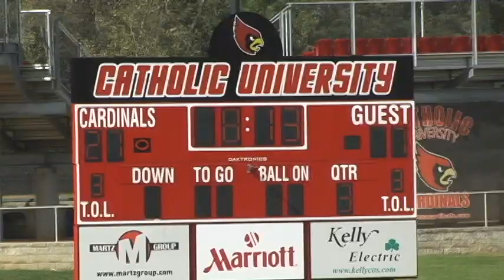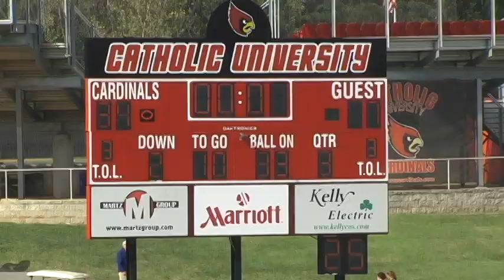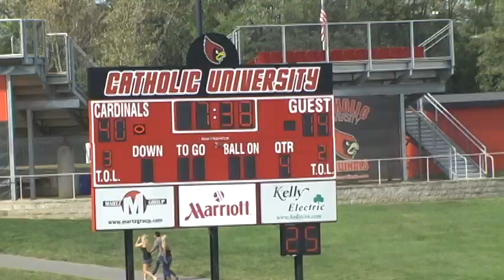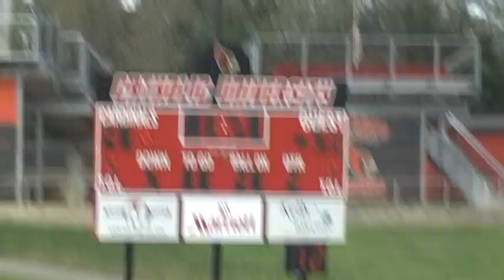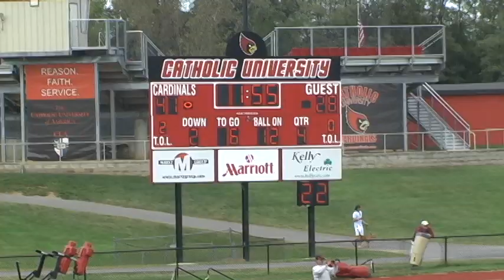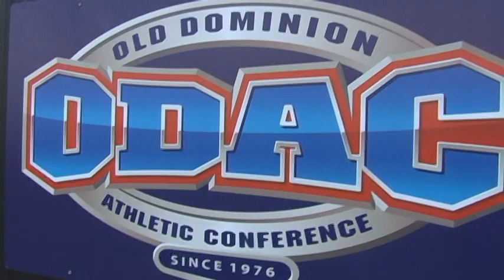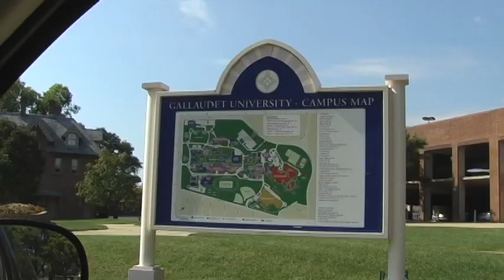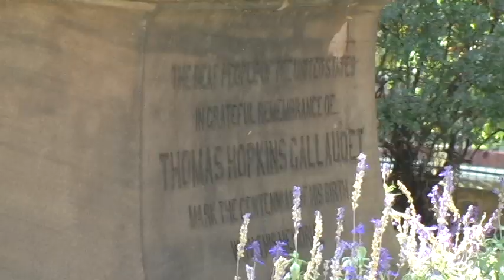Catholic University Football 41 Hampden Sydney 28 - Second Half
This video covers the second half.  CUA was at least a three-touchdown underdog and pulled off a huge upset over Hampden Sydney in this Old Dominion Athletic Conference football game played on 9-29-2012, at Cardinal Stadium